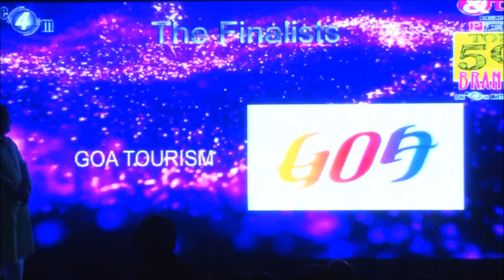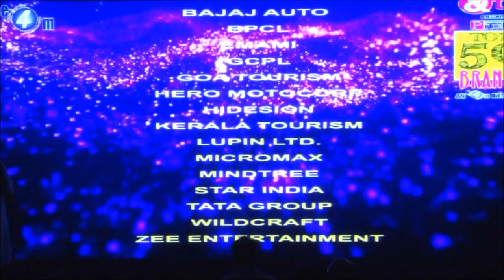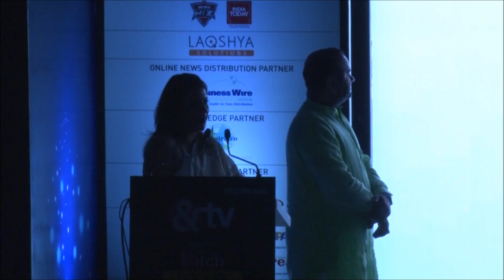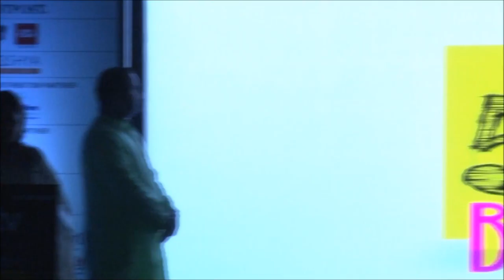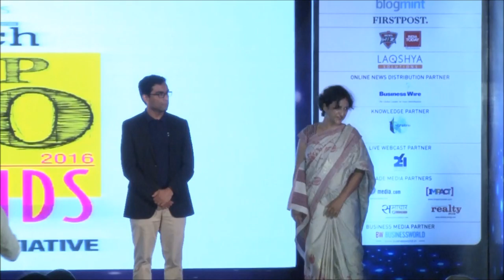Pitch top50brands - GLOBETROTTERS